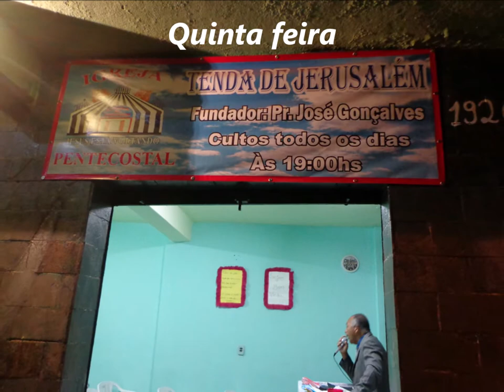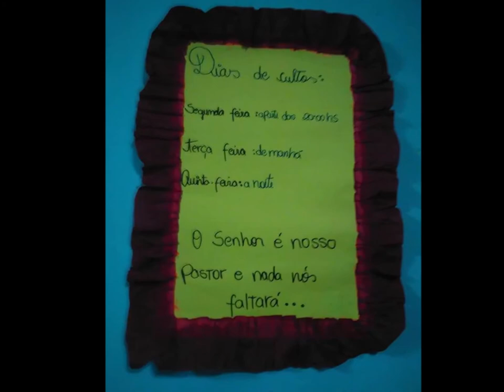Tenda de Jerusalem 27 Dezembro 2018......Alto Vera Cruz - B.H - M.G - Quinta feira - Revelaçao